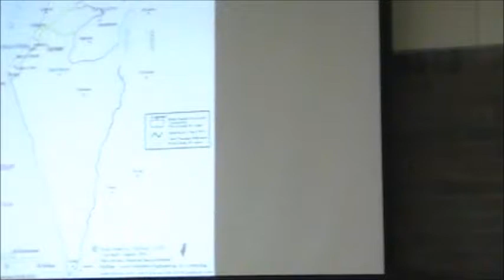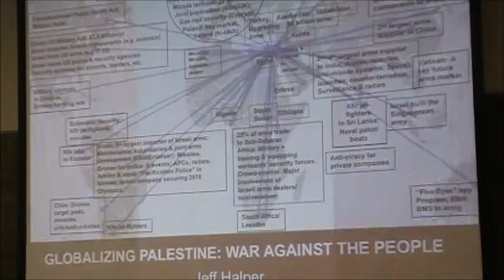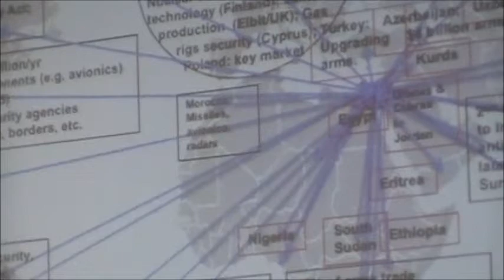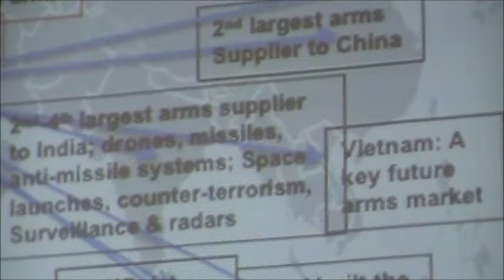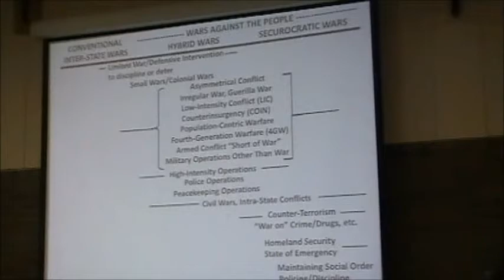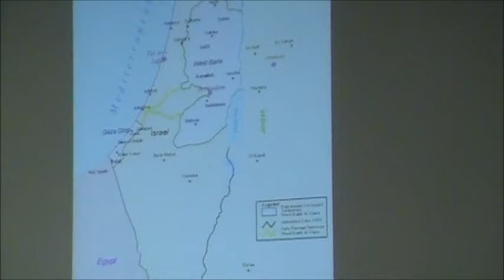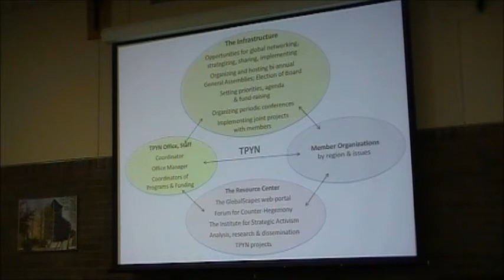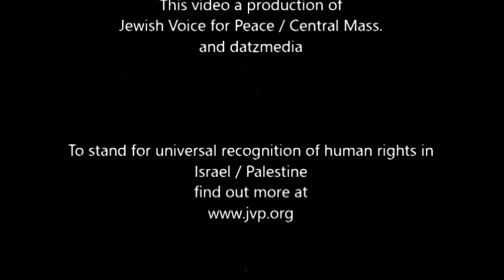Jeff Halper: The Occupation is Israel's Worldwide Export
Dr. Jeff Halper, author of "War Against the People" (Pluto Press) speaks at Worcester State University, Worcester Massachusetts on March 11, 3026. A major theme is that the Occupation of Palestine is a laboratory for Israel to perfect police and military weaponry and tactics that work equally well for repressive regimes around the world. This is more than a moneymaker: It buys good will from those who share the desire to impose militaristic conditions on civilian populations, including police training in the United States. All of this is documented in his book.

Dr. Halper is a former Nobel Peace Prize nominee and an American -born citizen of Israel.